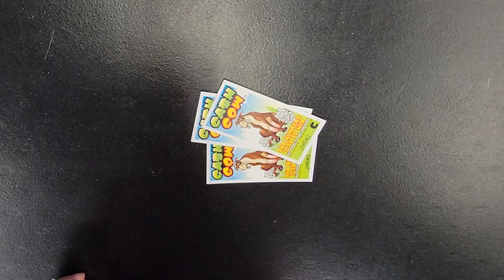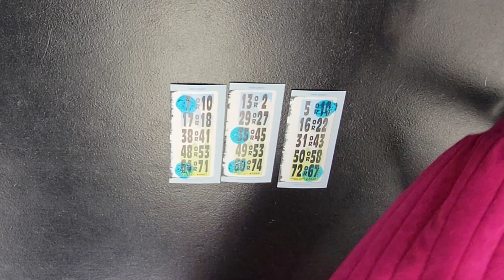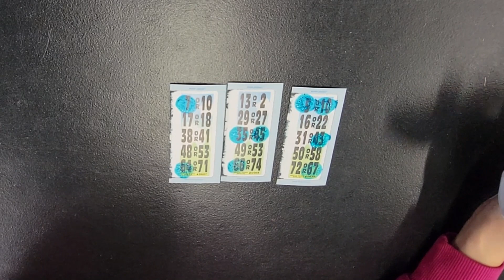Let's Play Bingo $350.